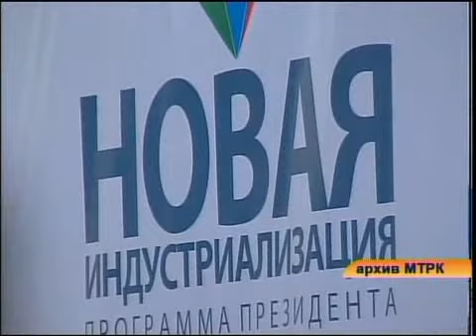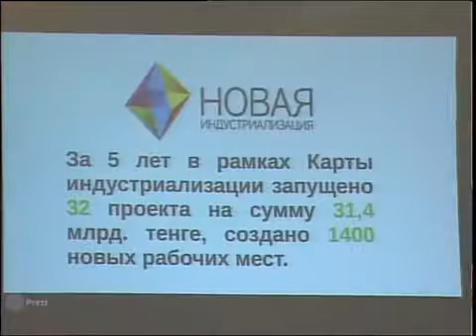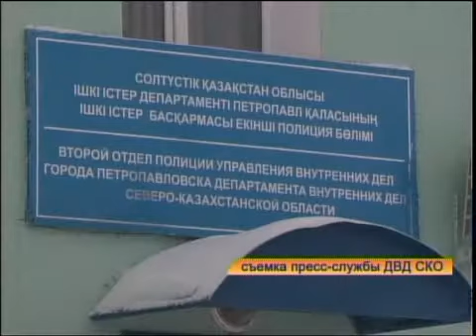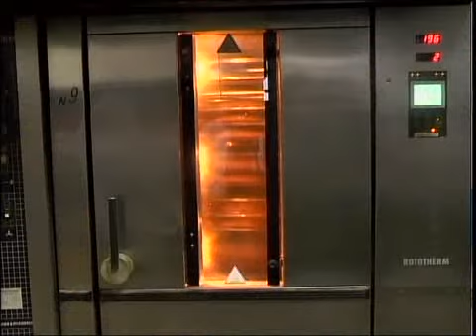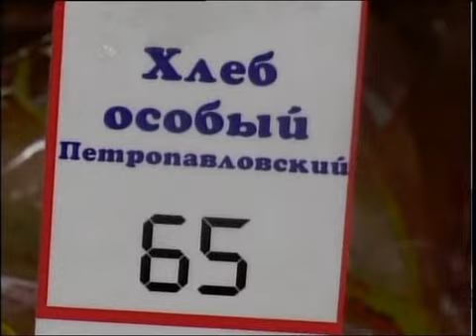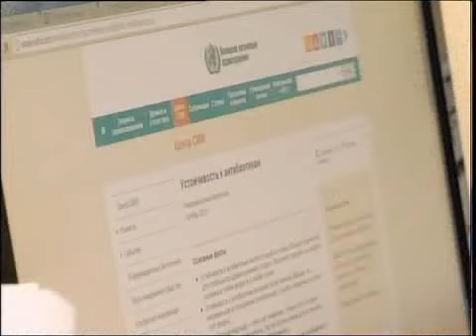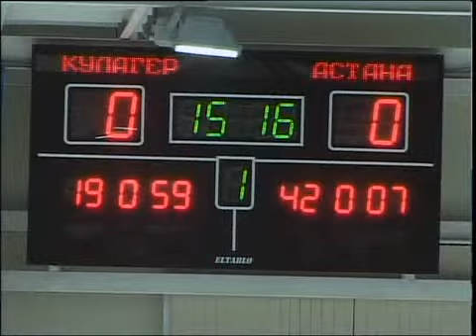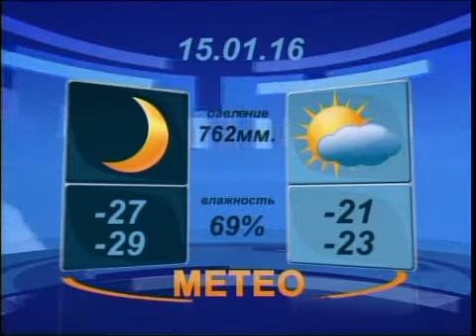Вечер РУС 14012016